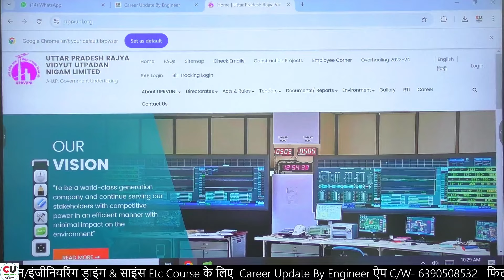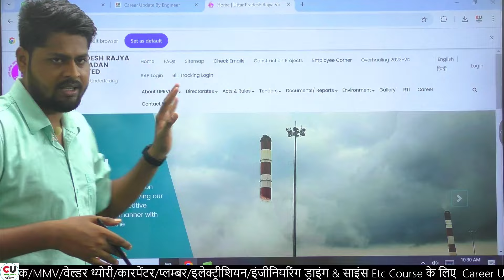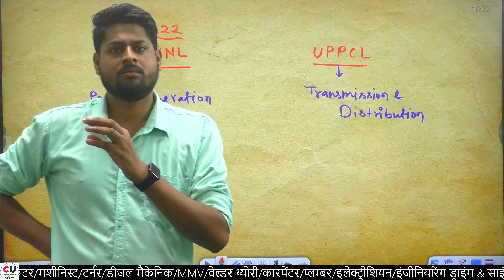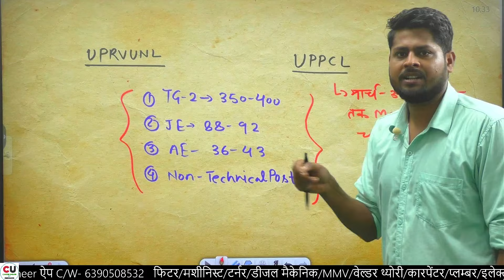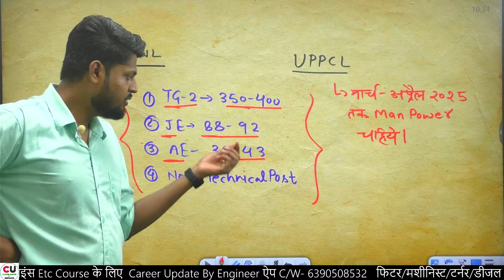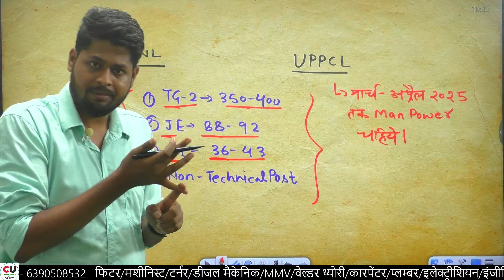UPRVUNL/UPPCL Vacancy Update | कब आएगी भर्ती? TG-2/JE/AE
🙏Welcome to Career Update By Engineer
🔴 सबसे पहले और सटीक अपडेट पाने के लिए रंजन राज सर के Whatsapp Channel से जुड़े
👨‍👨‍👧‍👧Follow Us ON:📲📲
🖨📩सभी क्लास की pdf के लिए डाउनलोड करे Career Update By Engineer App📲